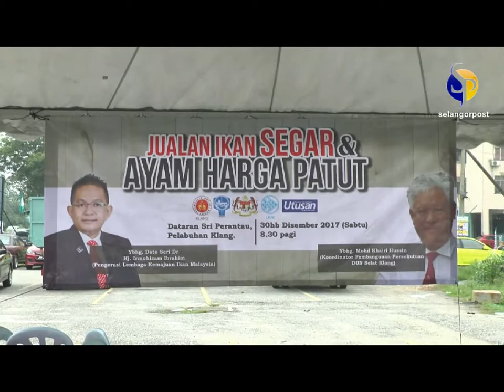LKIM dan BN tampil bantu rakyat